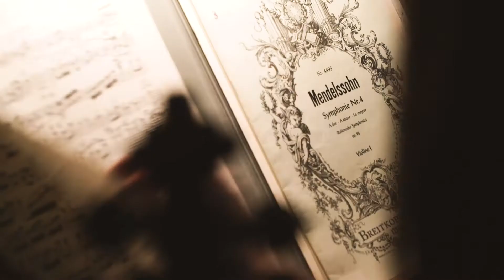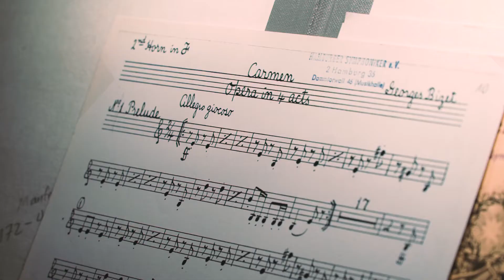MusikImPuls: Dirigiert uns! Konzert in der HfbK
Bereits zum 2. Mal hieß es am 22. November: Ran an den Taktstab, liebes Publikum! Denn beim "Dirigiert uns"-Konzert in der Aula-Vorhalle der HFBK hat jeder die Chance bekommen, seine Klassik-Kompetenz unter Beweis zu stellen und einem 50-köpfigen Orchester den Rhythmus vorzugeben. Dirigent Ulrich Windfuhr hat das Publikum durch den Abend geführt und Tipps und Tricks zum Dirigieren verraten.